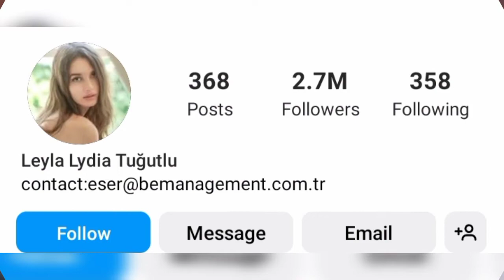Turkish Actress Leyla Lydia Tuğutlu Lifestyle || Age, Net worth, Income, Boyfriend, Biography 2022